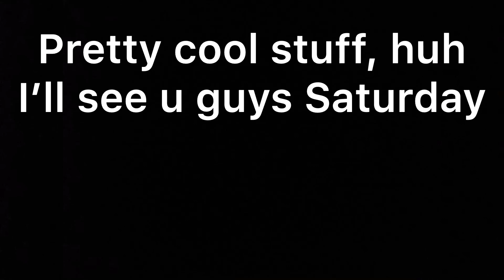Slow Motion CO2 dragster car launch (REALLY COOL) (MUST WATCH)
This is so cool, unfortunately I wasn’t able to launch my car, but oh well!, see ya guys Saturday😄.